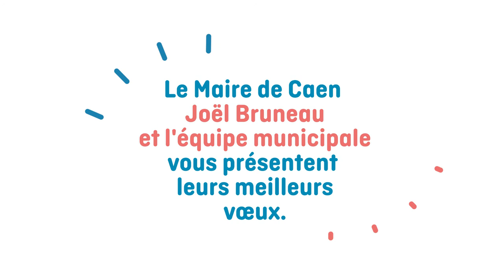Meilleurs vœux pour 2019 !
Joël Bruneau, maire de Caen, l'équipe municipale, et les services de la mairie vous souhaitent le meilleur pour 2019 !